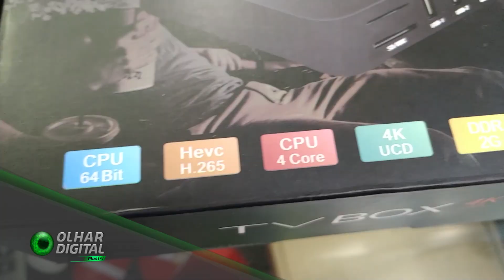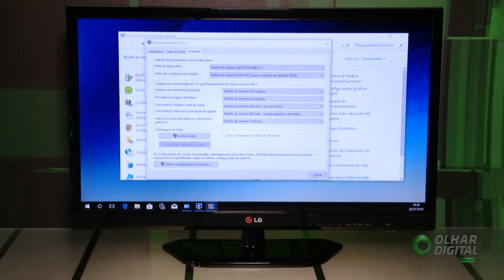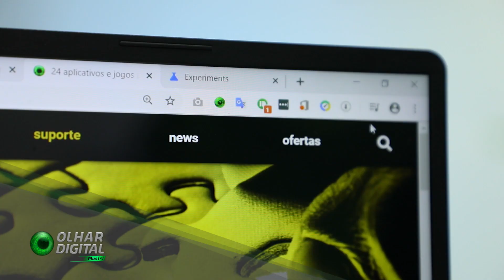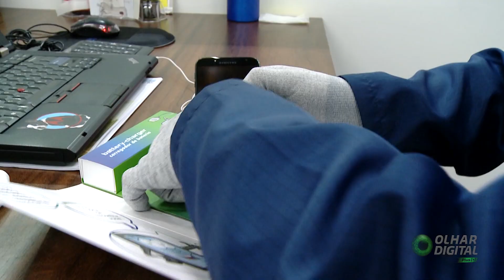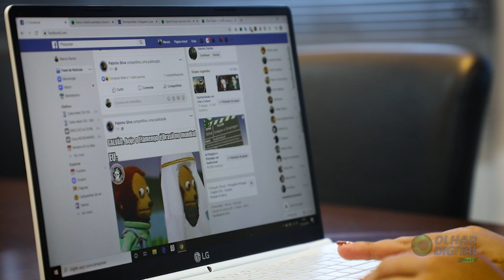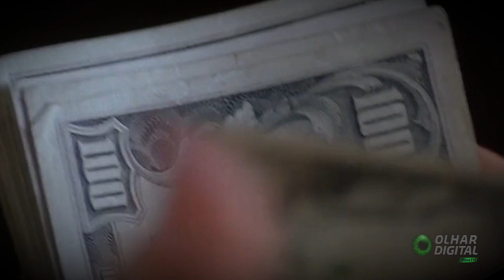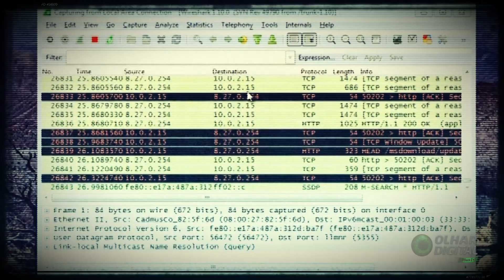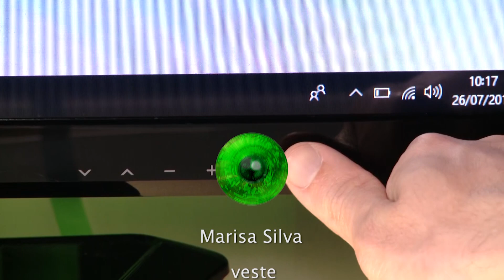Confira o Olhar Digital Plus [+] na íntegra - 04/01/2020